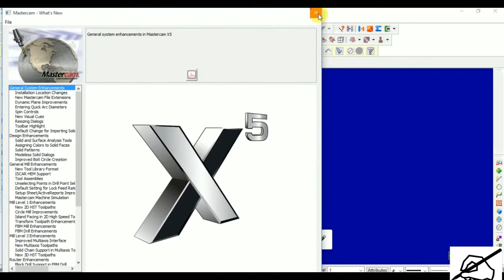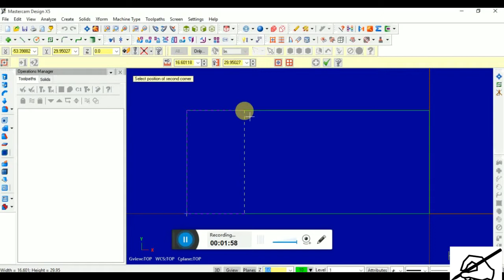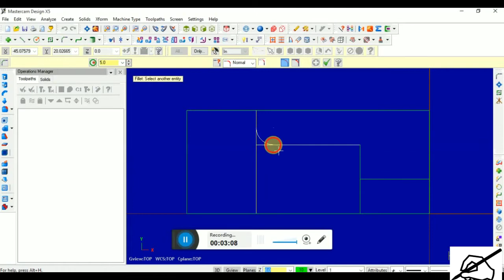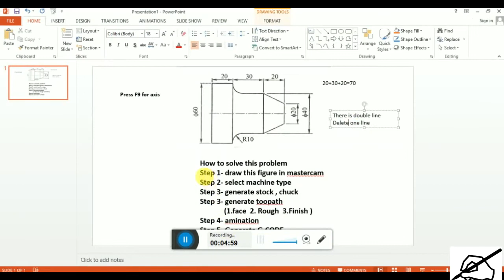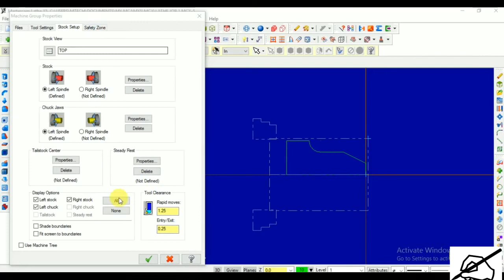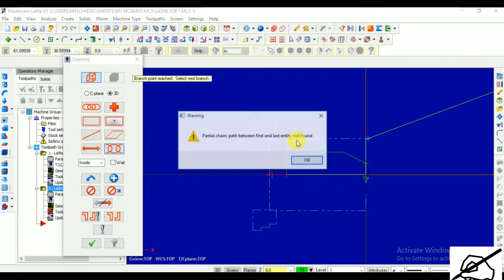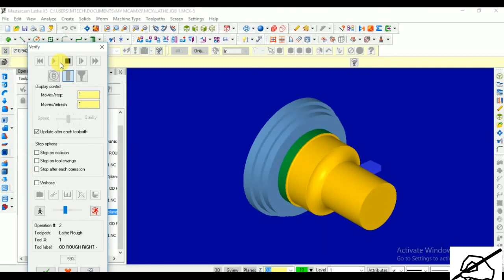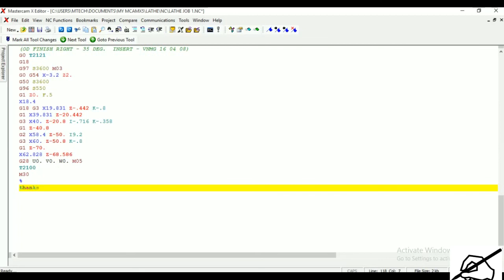Copy of HOW TO SOLVE LATHE PROBLEM IN MASTERCAM EASY STEPS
HOW TO SOLVE LATHE PROBLEM IN MASTERCAM
EASY STEPS...
Step 1- Draw This Figure In Mastercam (Half Part )
Step 2- Select Machine Type
Step 3- Generate Stock And Chuck
Step 4- Generate Toolpath (1.Face, 2.Rough, 3.Finish)
Step 5- Animation Step 6- Generate G-CODE